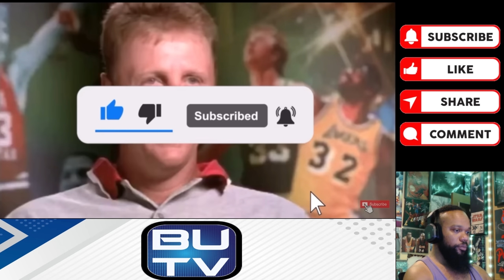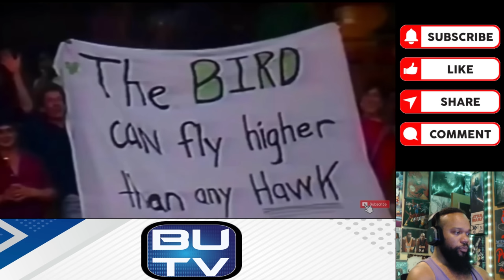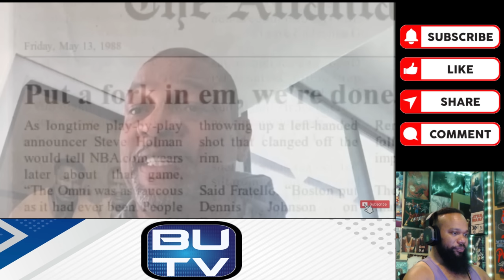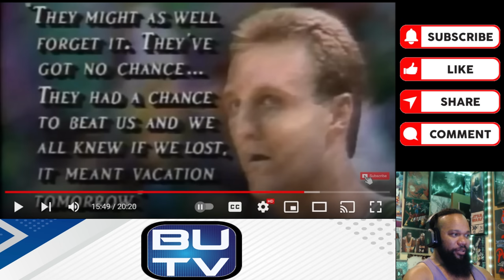Kobe Fan Reacts to Why You NEVER Poke Larry Bird - A Trash Talk STORY Told by NBA Legends! |【日本語字幕】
Bird shooter!

00:00 Intro
00:20 Opening Remarks
02:14 Reaction